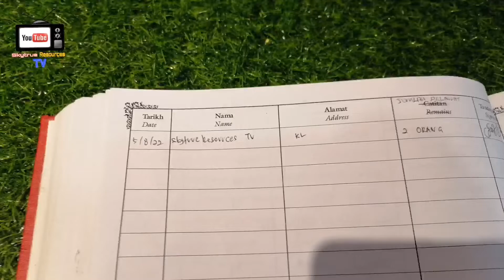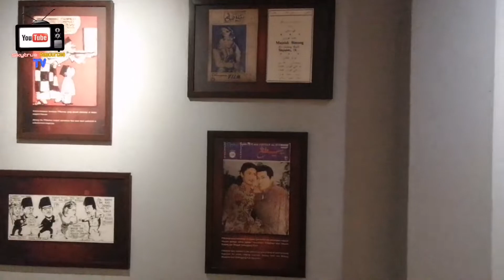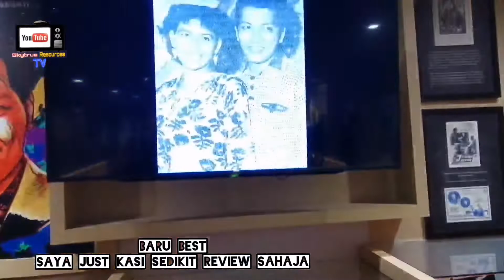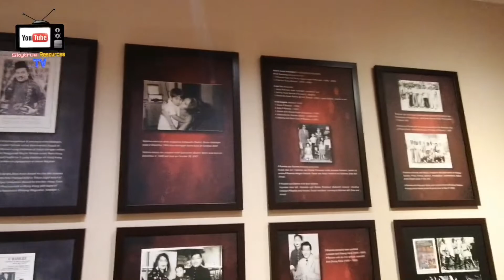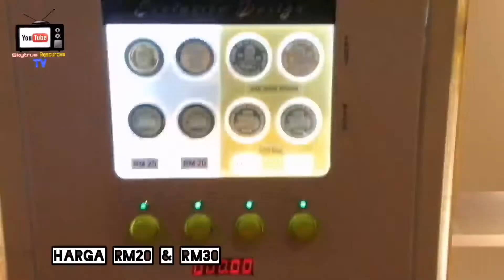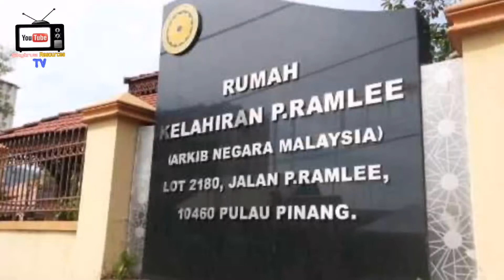vlog ✅ Galeri P Ramlee Pulau Pinang 🇲🇾 5/8/2022